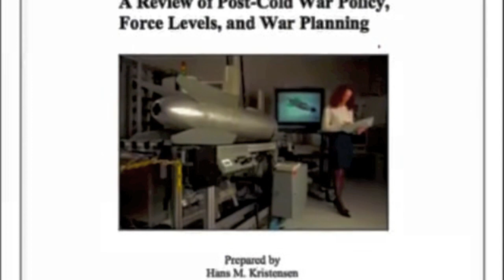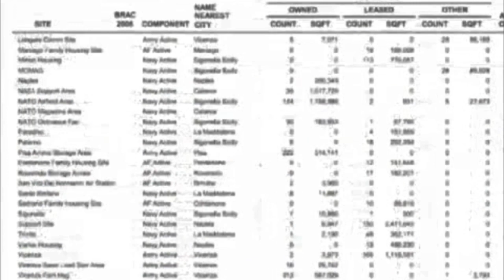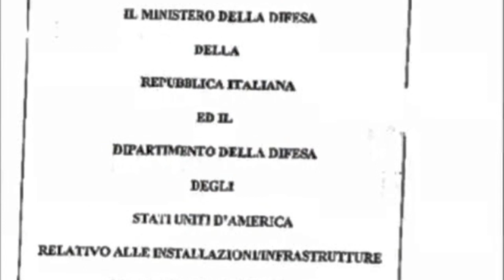Le basi NATO in Italia - REPORTAGE INEDITO sui segreti militari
Il nostro paese all'interno di un accordo segreto con gli Stati Uniti d'America che risale alla guerra fredda e che sarebbe stato rinnovato nel 2001, ospita un numero imprecisato di ordigni nucleari. Il nome in codice del progetto di difesa nucleare è "Stone Axe"(Ascia di Pietra).